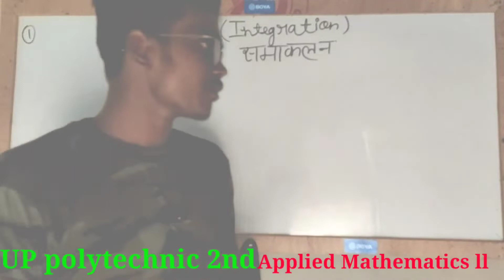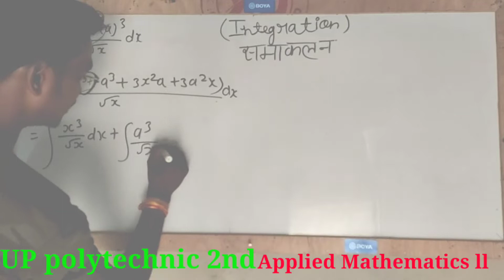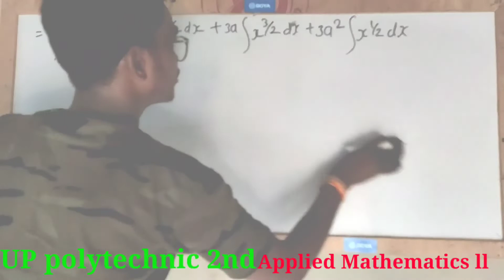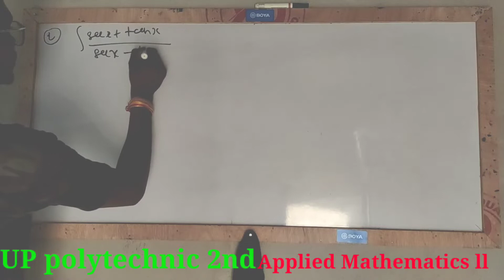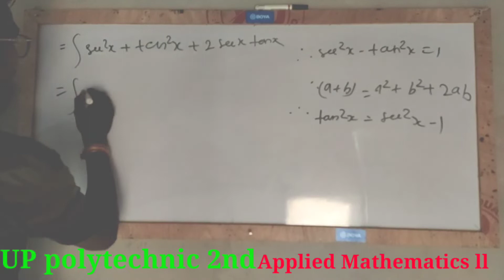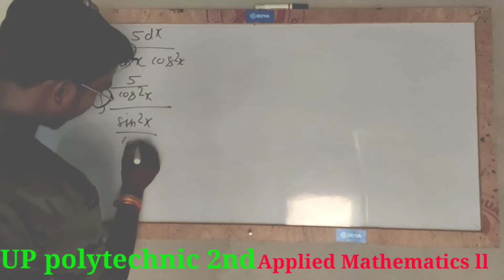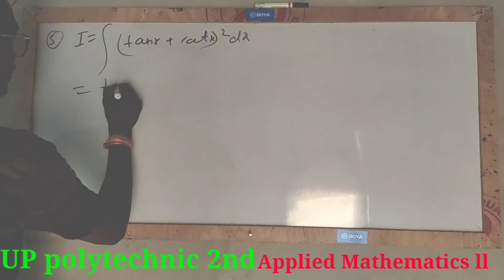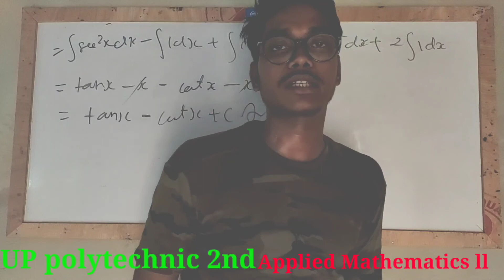Integration (समाकलन)//Applied Mathematics 2nd// UP Polytechnic 2nd semester विडियो को तुरंत देखें